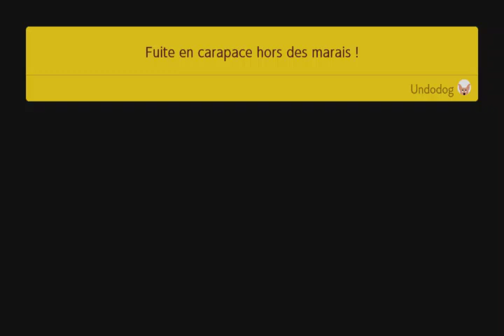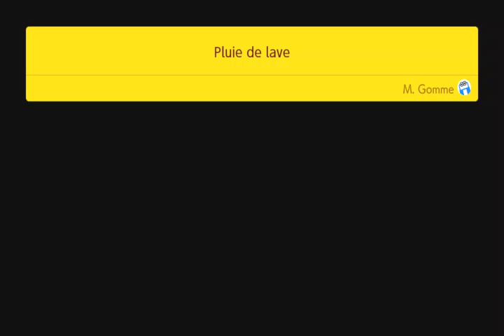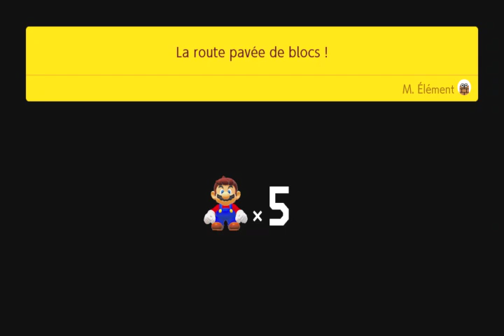super mario maker 2 #04 mode histoire 17 à 21 + secret